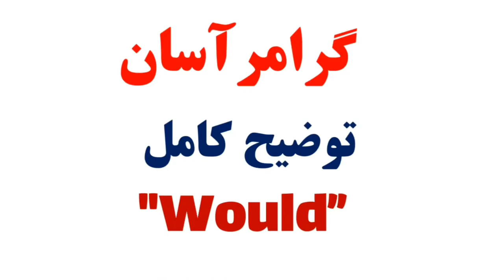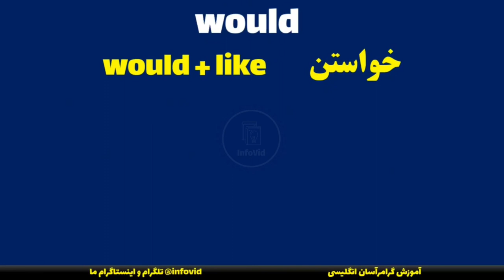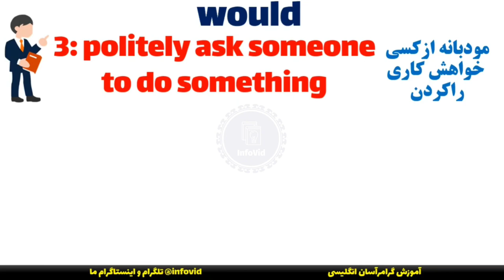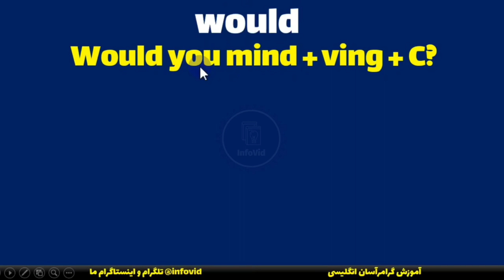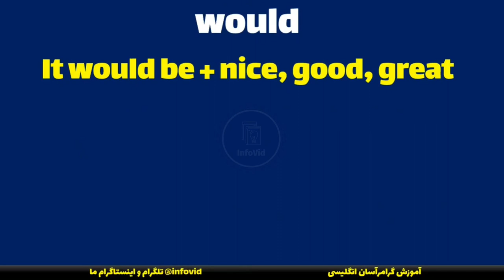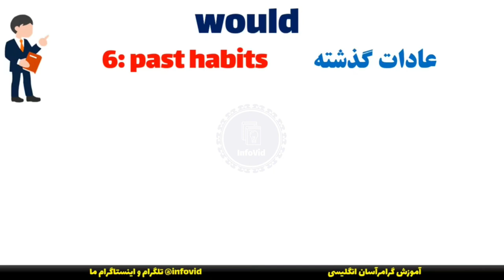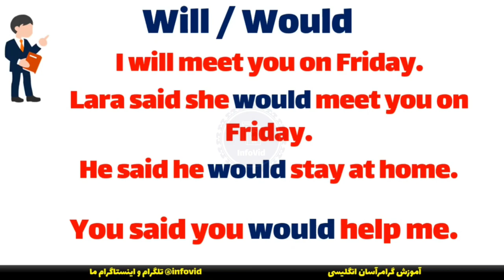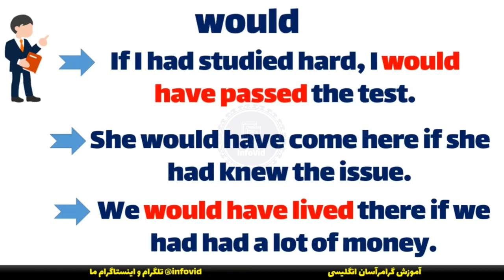نکات کاربردی | would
Would vs will
ازلحاظ گرامر این افعال کمی ویژه گفته میشوند که درتشکیل زمان ها و اضافه نمودن معنی اضافی به افعال اصلی جمله استفاده میشوند اینکه این افعال باهم چه فرق دارند دراین درس حتما ببنید.
درس های دیگرکه توصیه میکنم ببنید!

وتساپ شخصی: استاد حمید بختانی

صفحه رسمی انستاگرام استاد حمید بختانی